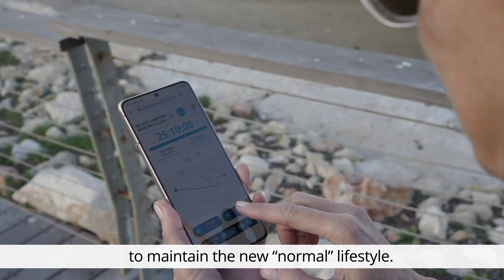טקס הזנקה מרתון סמסונג תל-אביב 2021 (כתוביות)